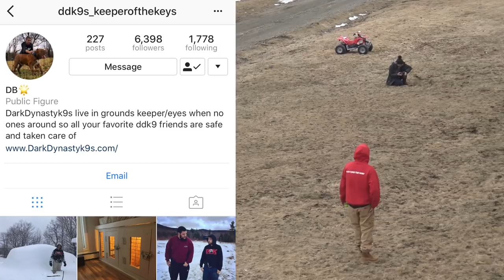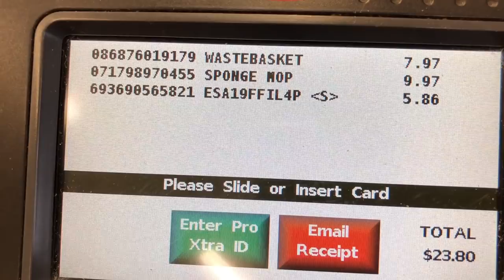THE HULK LIFE: wow they can recognize GUNS and disarm HULKS BACK